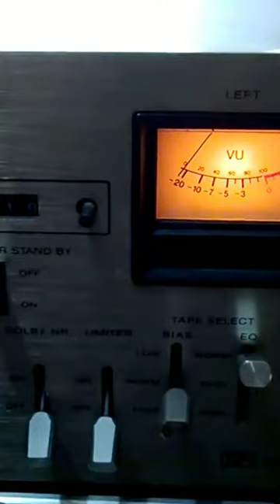SONY TC-2350SD Stereo Cassette Deck